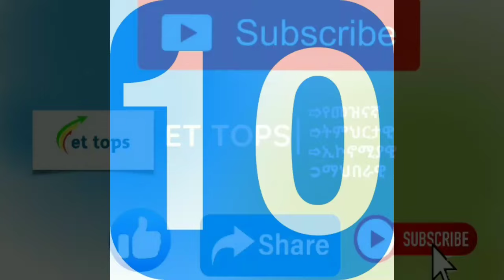በኢትዮጵያ የሚገኙ ምርጥ 10 ሆስፒታሎች😮😮 | Top 10 Hospitals in Ethiopia with high rating!!